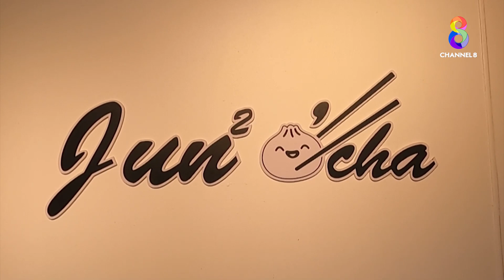ฮะเก๋าปลาเงิน-ปลาทอง | ปากท้องต้องรู้ | ข่าวช่อง8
ฮะเก๋าปลาเงิน-ปลาทอง ที่ร้านจันโอชา ยกกำลัง 2 จังหวัดตรัง มีเมนูสุดพิเศษ “ฮะเก๋าปลาเงิน-ปลาทอง” ที่มีรูปร่างหน้าตาเหมือนกับปลาทองตัวเป็น ๆ เมื่อได้ชิม บอกได้คำเดียว ว่าอร่อยลงตัว เฟซบุ๊ก "จันโอชา กาแฟติ่มซำ" โทร.064-197-2423